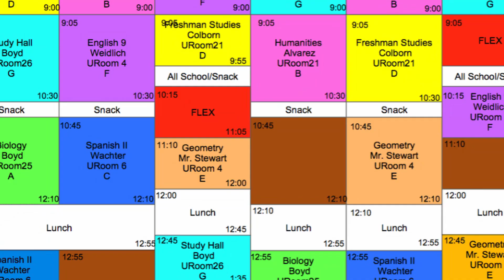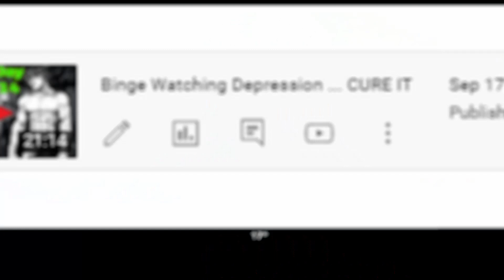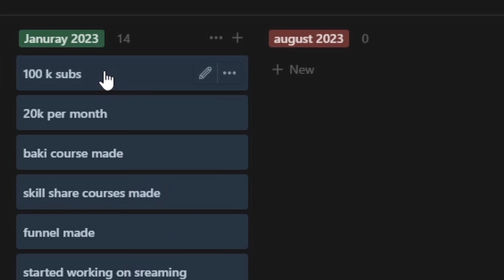I Am A 16 Yo Failure